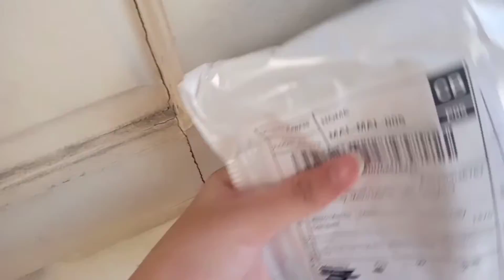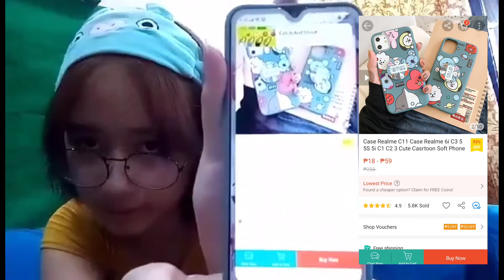Cheap But Very Useful! (Ang ganda ng Case!)